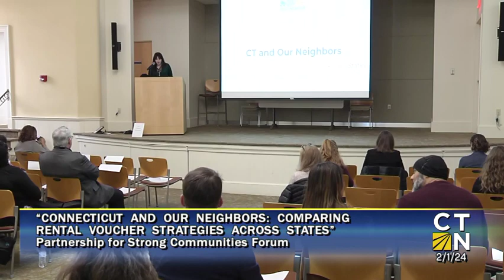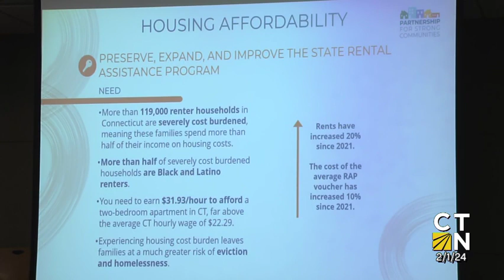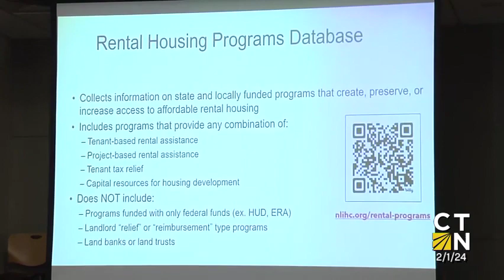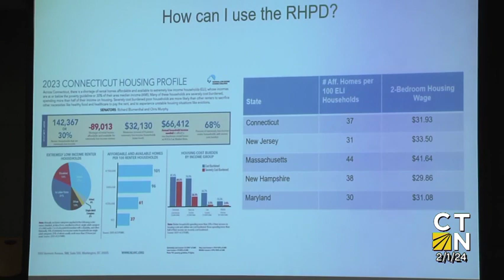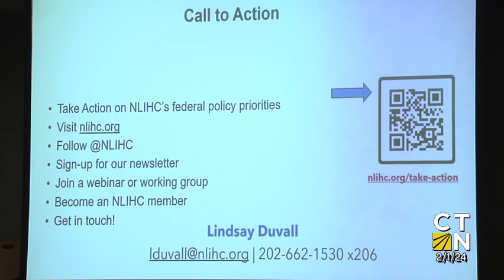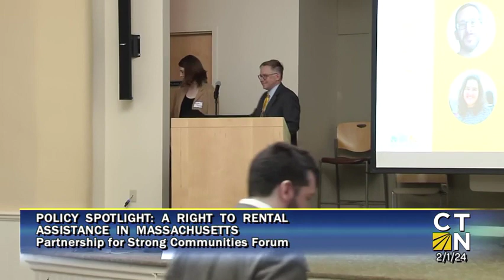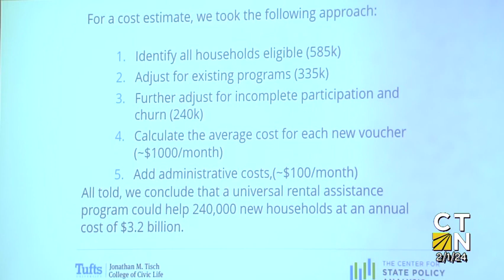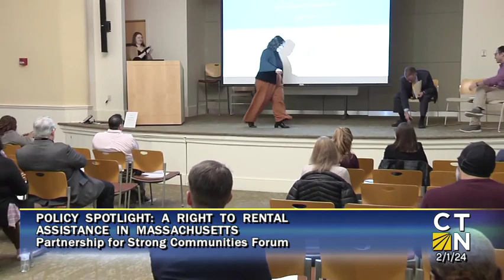CT and Our Neighbors: Comparing Rental Voucher Strategies Across States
On Thursday, February 1st, 2024, the Partnership for Strong Communities hosted its IForum CT and Our Neighbors: Comparing Rental Voucher Strategies Across States.

We welcomed a stellar lineup of presenters:
- Opening remarks from Senior Advisor Dr Shante Hanks from CT’s Department of Housing, discussing the state’s new Head Start on Housing program;
- A presentation by Lindsay Duvall of the National Low Income Housing Coalition on their comprehensive national database of state and local rental housing programs;
- A regional panel featuring government officials from CT (Director Steve DiLella), MA (Assistant Director Cecilia Woodworth), and NJ (Assistant Commissioner Janel Winter), sharing their perspectives as administrators of state-funded rental vouchers, moderated by Christi Staples of the United Way; and,
- A presentation on the report “A Right to Rental Assistance in Massachusetts,” exploring costs, benefits, and implementation considerations of transitioning to a state universal voucher program, with report authors Evan Horowitz (Tufts University), Chris Norris (Metro Housing Boston), and Helen Murphy (The Boston Foundation).

Follow this link to read our blog recap of the event.

You can also browse our Rental Assistance Program Factsheet Series:
o Housing Affordability: Preserve, Expand, and Improve the State Rental Assistance Program

We would like to acknowledge CT-N for sharing their recording of the event.